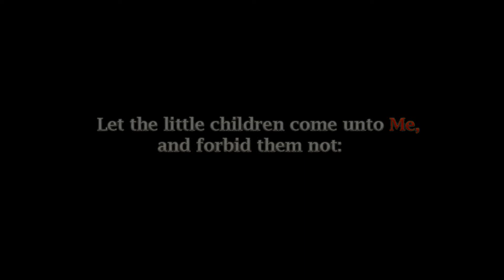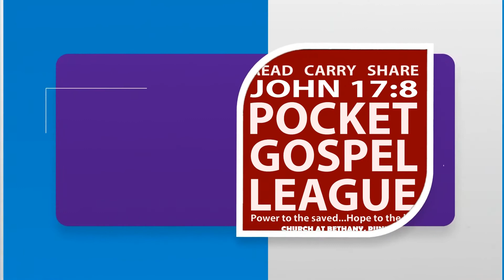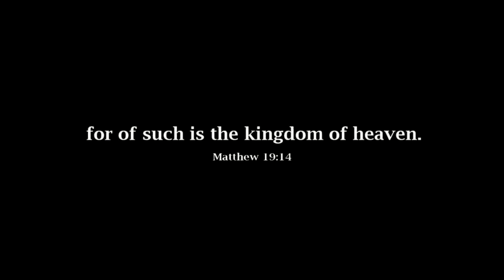Promo || Masihi Vandana || Sunday School || Subscribe || Coming Soon